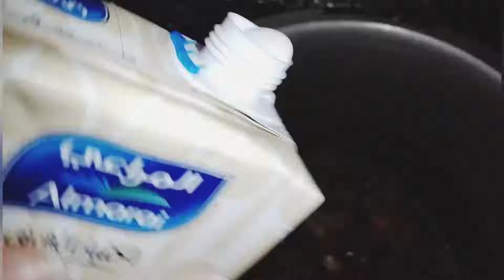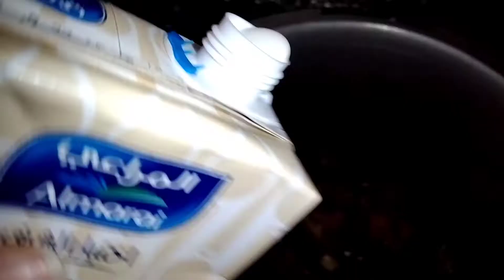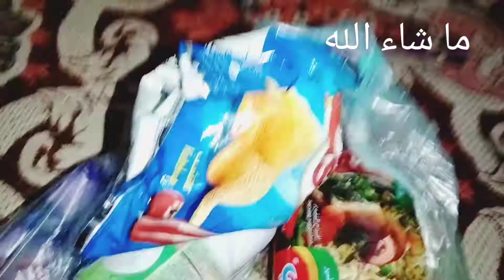EiD ka 3rd day enjoy kia friend k sath bahir gaye Bachu k sath✌️‎@Eman Ahmed vlogs in medina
EiD ka 3rd day enjoy kia friend k sath bahir gaye Bachu k sath✌️‎@Eman Ahmed vlogs in medina! if you enjoy my vlog plz subscribe my youtube channal Eman Ahmed vlogs in medina and also press the bell button 🔔 and do like share and comments thankyou 😘